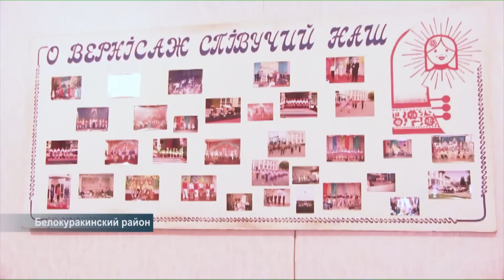В Белокуракино продолжается ремонт социальных объектов